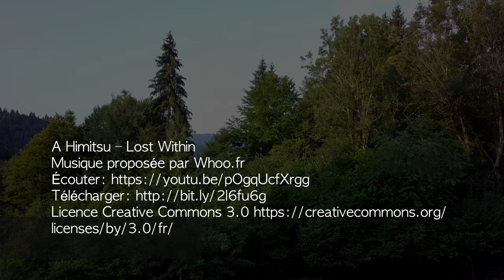DJI MAVIC PRO - Haut Jura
Vol dans le Haut Jura - Eté 2018 - DJI MAVIC PRO